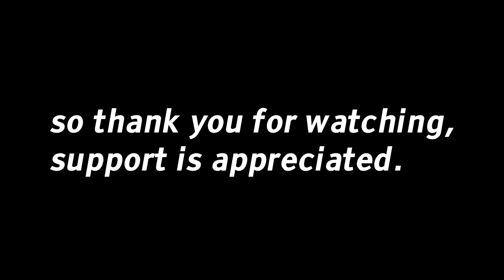skywars silly moments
1v1 me refraction

Songs in the video: (in order)
Super Mario Galaxy - Bunny Chasing
Super Mario Galaxy - Dino Piranha
Virtual Riot - Energy Drink
Super Mario Galaxy - Purple Coins Theme
Naruto Blue Bird Hip Hop Remix
HOME - 4